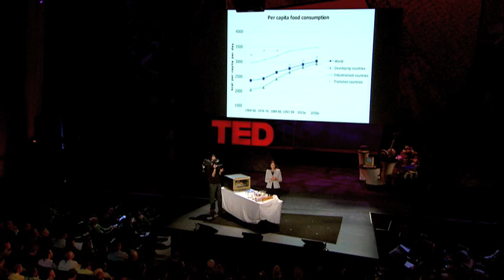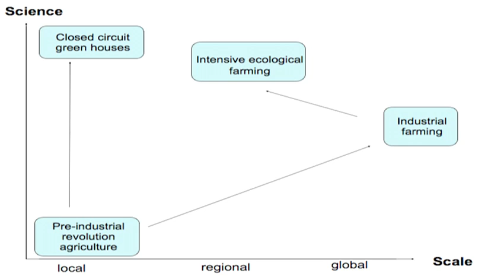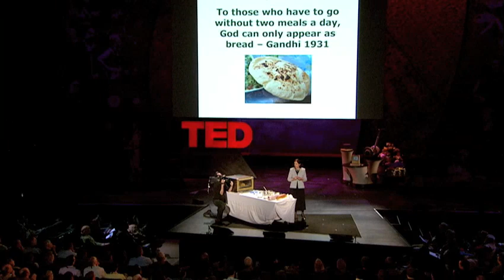Louise Fresco on feeding the whole world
Louise Fresco argues that a smart approach to large-scale, industrial farming and food production will feed our planet's incoming population of nine billion. Only foods like (the scorned) supermarket white bread, she says, will nourish on a global scale.